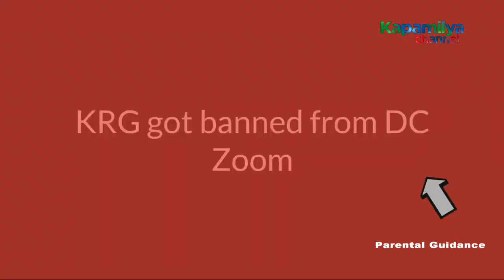Dream Colors on Kapamilya Channel HD Airing (RECREATION)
Credit to Everyone and @JTTimeCatcherPHL